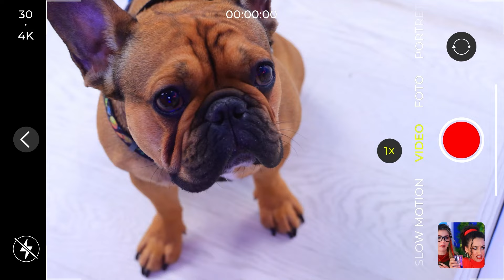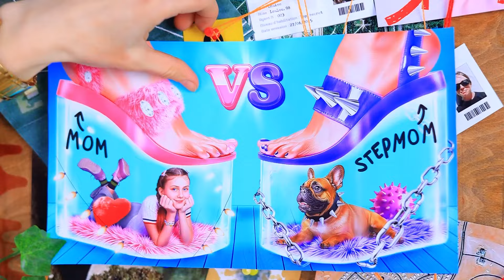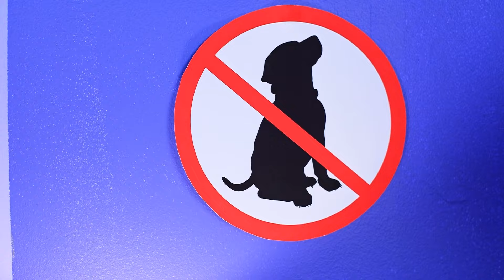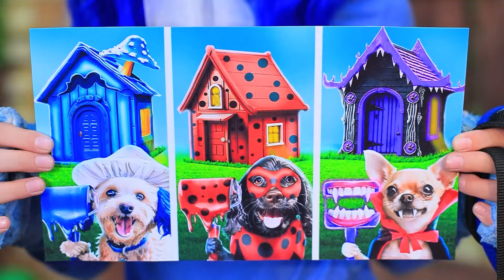الأم مقابل زوجة الأب! أفضل أبتكارات لأصحاب الحيوانات الأليفة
لو المشاعر إتحكموا في حياتي! | قم بتشغيل جميع الإخطارات
القصة دي مليانة تشويق و إثارة، و بتاخدنا في رحلة بين الكوميديا و العاطفة. هل الأم و بنتها هيقدروا ينقذوا و يحموا الجرو الصغير من محاولات زوجة الأب و أختها اللي عايزين يتخلصوا منه؟ ما ضيعوش وقت، شوفوا الفيديو بسرعة و اكتشفوا بنفسكم!

شاهد المزيد من قناة تروم تروم:
المقاطع الشائعة: